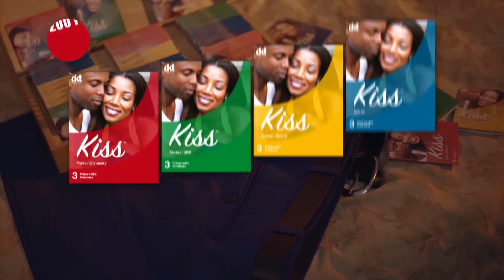L'Amiral Enk2k au Kiss Live show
Ne rate pas cet événement exceptionnel ! Le Kiss Live Show à Yopougon le 30 juin ! Concert gratuit avec Serge Beynaud, Ariel sheney, Safarel Obiang, Amiral Enk2k, Vitale